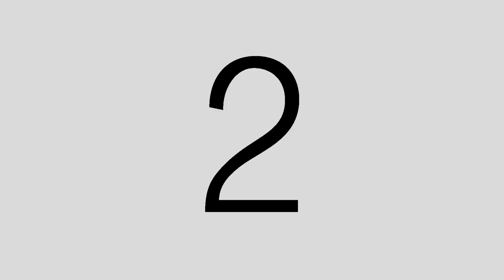Ely turns One | Video Highlights | Jollibee BGC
- Photo/ Video Coverage
- Balloon Twisting
- Photo booth